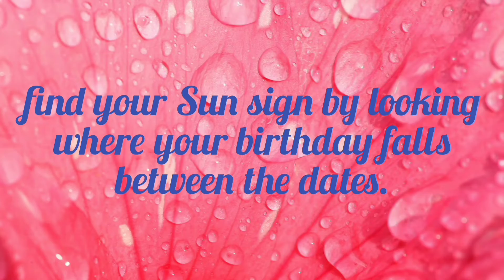Aaj Ka Rashifal 16 July 2022 | जन्मदिन से जानिये - आज का राशिफल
Aaj Ka Rashifal 16 July 2022 | Horoscope Today, By Your Birthday | जन्मदिन से जानिये - आज का राशिफल
Problem with most of daily rashifal/horoscope is that they tell so many different good/bad things and leave their viewer/reader in a state of total confusion and dilemma but in the end everything boils down to whether it's a good day or not and that is what we have reduced our forecast to.

All summed up:
"THUMBS UP" indicates " It's a good day " for that particular zodiac sign in front of it.
"OPPS" indicates " the day is not so good ".

   Find out how the day is going to unfold and align yourself accordingly to get the benefits from predictions.
   We insist our viewers to also read chanel description .